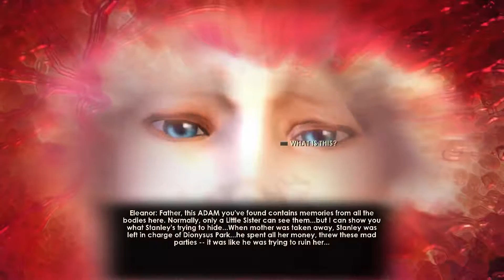Прохождение BioShock 2 Remastered — 04 — 1080p 60fps [Без комментариев]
► Это прохождение BioShock 2 Remastered без комментариев на русском